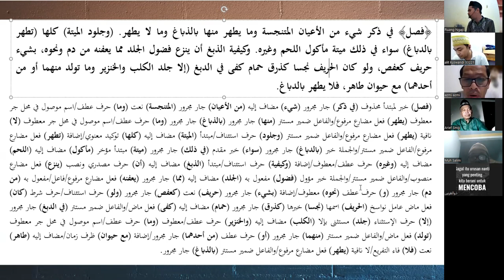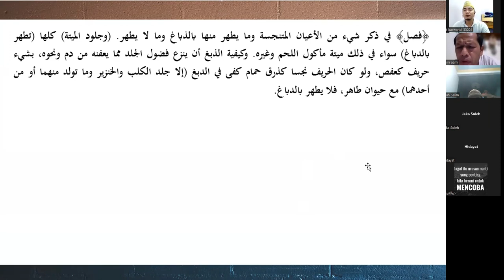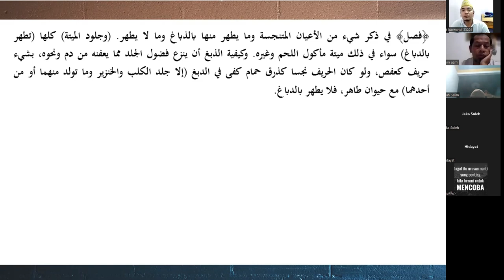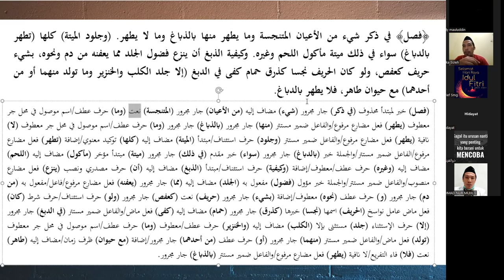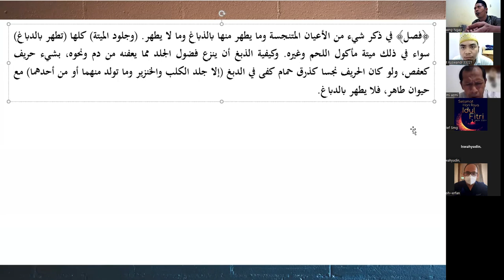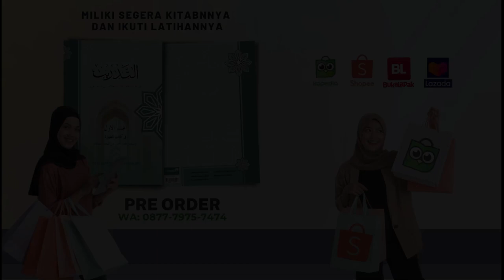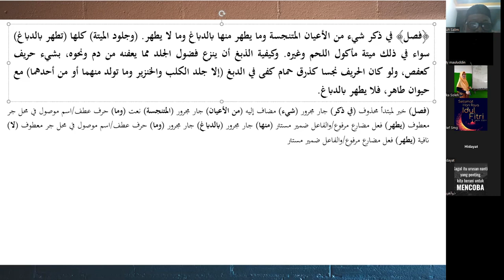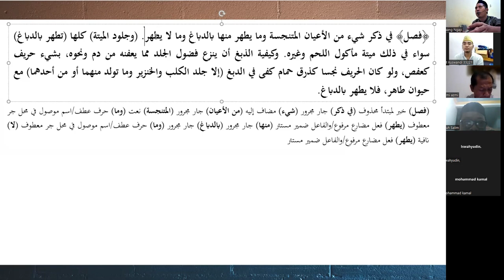KELAS AT-TADRIB JUZ 1 || BIMBINGAN BACA KITAB UNTUK PEMULA (PERTEMUAN KE-11) PART.1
Materi At-Tadrib (I'rob Fathul Qorib)  Juz 1